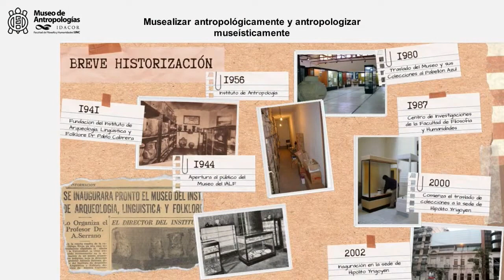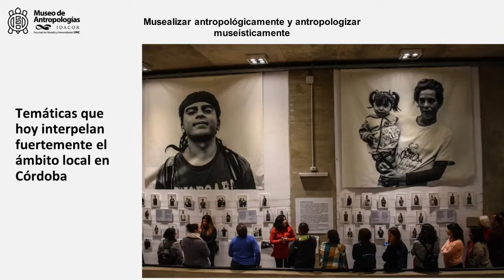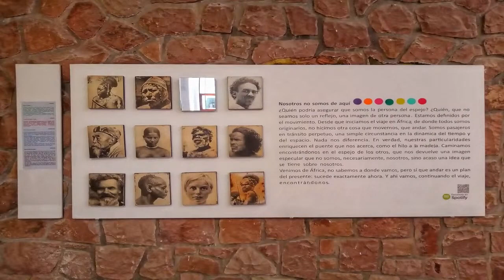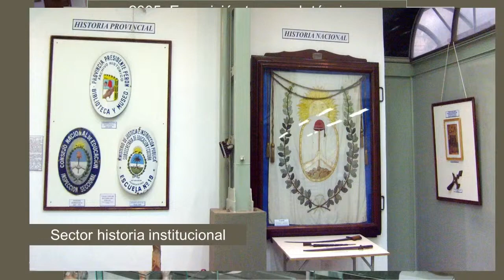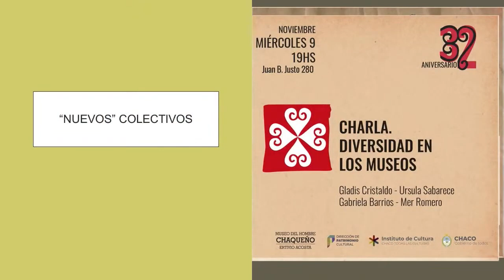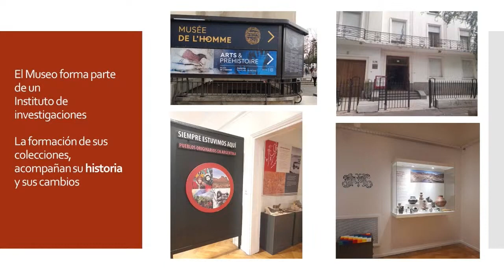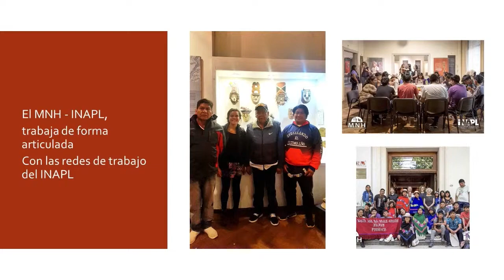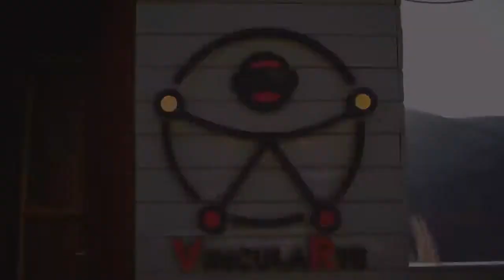Experiencias Decoloniales en Museos de Antropología - Museos de Mundos Posibles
Experiencias Decoloniales en Museos de Antropología
    • Fabiola Heredia, Museo de Antropologías, F.F. y H - UNC, Córdoba
    • Leonardo Mercado, Museo de Antropología J. M. Leguizamón, Salta
    • Gabriela Barrios, Museo del Hombre Chaqueño, Chaco
    • Carolina Ávila, Museo de Arqueología Carlos Gradin, Santa Cruz
    • María José Fernández, Museo Nacional del Hombre, Buenos Aires
Modera: Victoria Ayelén Sosa, INAPL

¿Puede un museo cambiar el mundo?
Como proyecto colonial, los museos de antropología exhibían los pueblos conquistados. Hoy esos pueblos nos muestran los límites del Antropoceno. Los museos no son y nunca fueron neutrales, y tienen hoy el potencial y las herramientas para proyectar otros mundos posibles.
Cinco museos de cinco regiones de la Argentina reflexionan sobre estrategias decoloniales junto con referentes culturales de pueblos indígenas para contribuir al diálogo con instituciones europeas.
El proyecto “Museos de mundos posibles” es una iniciativa que articula esfuerzos del Ministerio de Cultura de la Nación de Argentina, el Instituto Nacional de Antropología y Pensamiento Latinoamericano perteneciente a esa institución y la organización europea EUNIC (European Union National Institutes for Culture). El mismo propone reflexionar sobre el propósito y la función social de los museos con colecciones arqueológicas y antropológicas en el Siglo XXI y generar procesos de diálogo entre instituciones de Argentina, América Latina y Europa en torno a tres ejes: el pensamiento decolonial en los museos, las articulaciones con las comunidades locales y las nuevas perspectivas en la gestión de colecciones.

Para más información sobre esta y otras actividades de la Dirección Nacional de Gestión Patrimonial y la Dirección Nacional de Museos, seguí sus redes